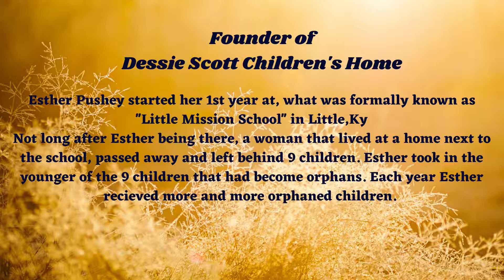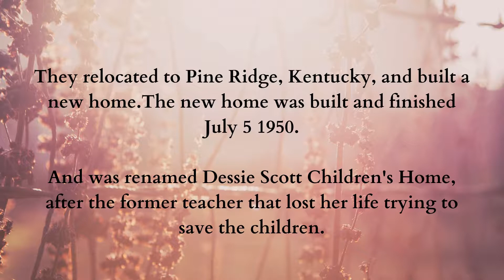Wolfe County, Kentucky Orphanage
A Look Back Into Wolfe County, Kentucky Children's Home.